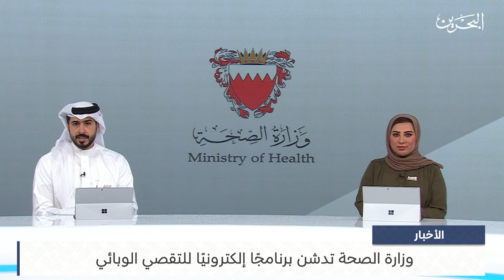مركز الأخبار : مداخلة هاتفية مع د.محمد عبدالمجيد العوضي مدير إدارة الصحة العامة في وزارة الصحة